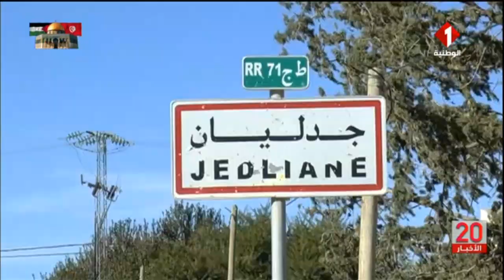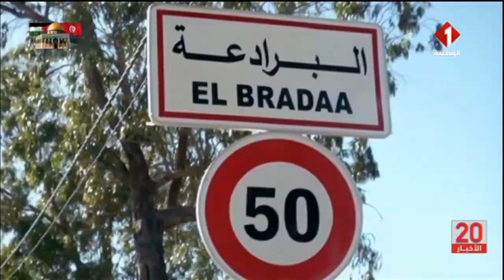الفقرة اليومية الإخبارية الخاصة بإنتظارات المتساكنين من انتخابات المجالس المحلية ليوم 10 ديسمبر 2023